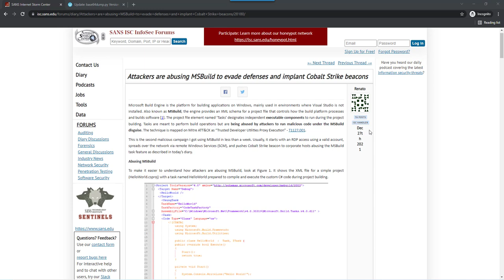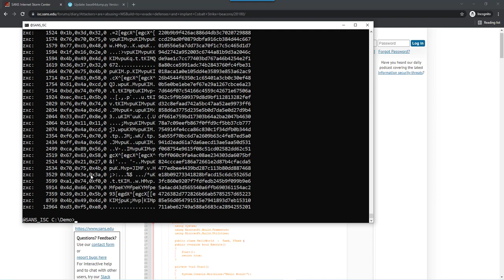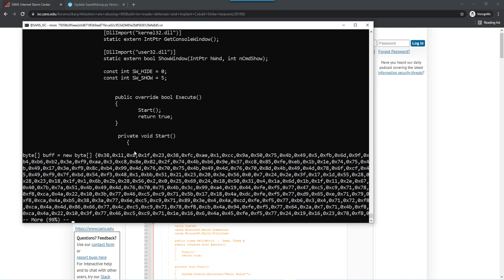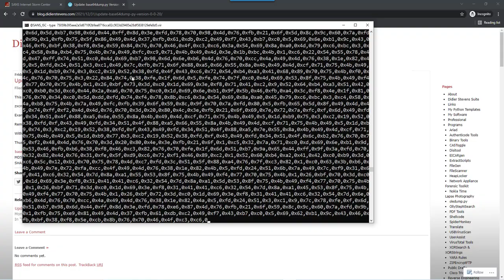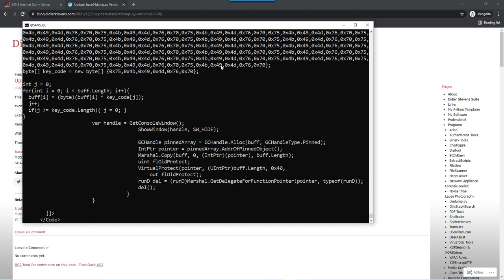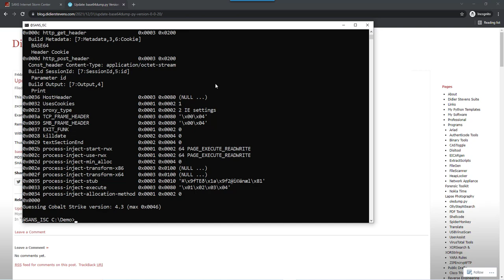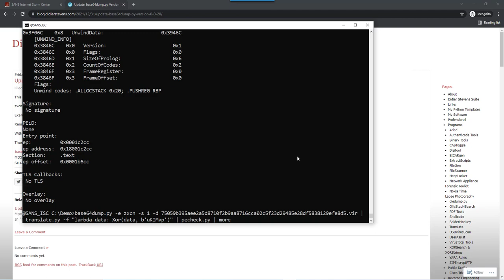MSBuild & Cobalt Strike